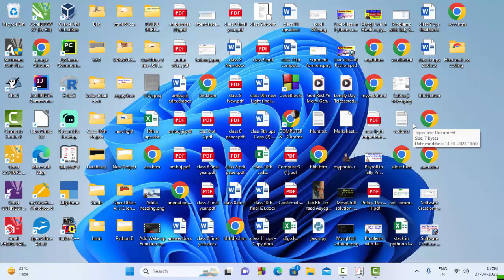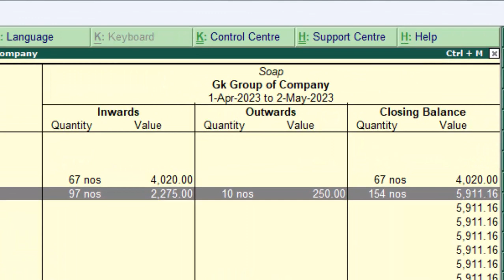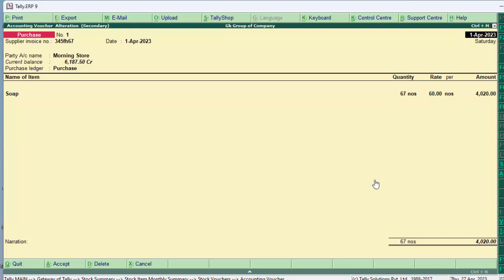Stock query and mistakes in Tally ERP-9@COMPUTEREXCELSOLUTION